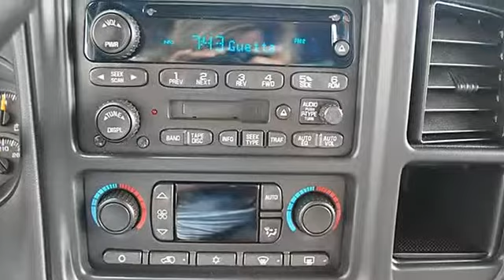0 - Classic Dealer Group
For Sale: 2004 GMC Yukon
VIN: 1GKEK13Z94J137572
Engine: V8 5.3L
Drivetrain: 4WD
Transmission: Automatic
Mileage: 52,275
Color: Summit White (exterior) Gray (interior)

Features:
2004 GMC Yukon Sport Utility.